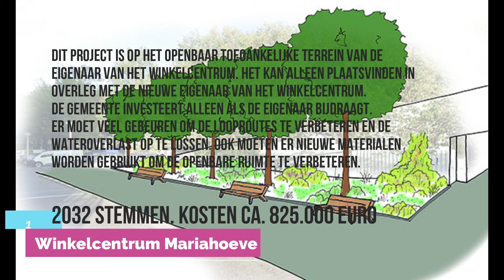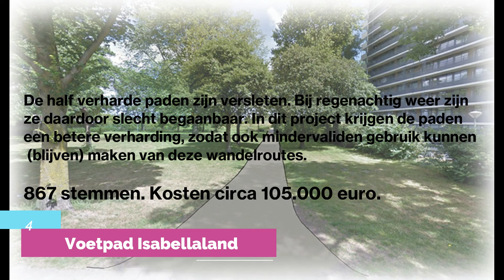Uitslag Mariahoeve Knapt Op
Van 27 maart t/m 15 april mochten alle inwoners van Mariahoeve en Marlot vanaf 12 jaar oud stemmen op hun favoriete opknappunten. Hier is de uitslag TOP5. Zie voor meer informatie